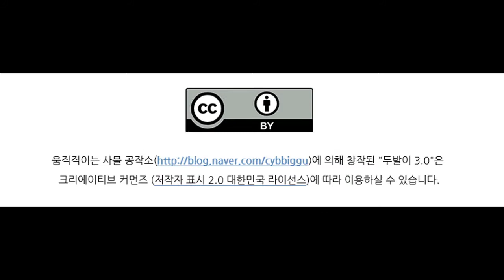Fusoin360, 큐비콘 싱글플러스로 만든 메커니컬 2족보행장치 모형 "두바리" 3.0조립 동영상 [오픈소스 이족보행장치]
Fusoin360, 큐비콘 싱글플러스로 만들어서
오픈소스로 공유하고 있는 "두바리" 3.0의 조립 동영상입니다
자세한 내용은 아래의 블로그에서 확인할 수 있습니다